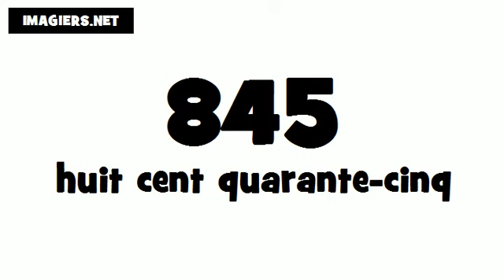How to pronounce in French # 845